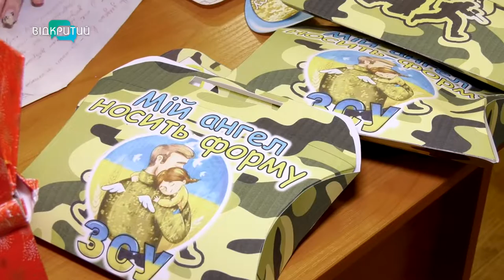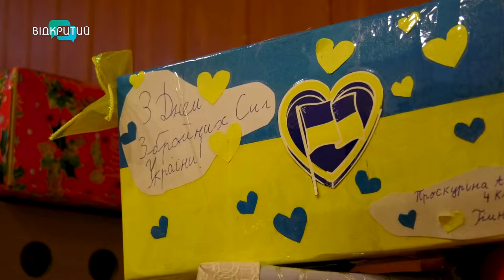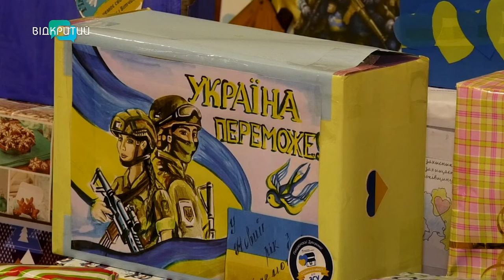«Скринька – оберіг для ЗСУ»: школярі Дніпра пакують подарунки для військових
Пакують тепло та любов. Школярі Дніпра збирають подарунки для військових. У скриньку діти кладуть смаколики, шкарпетки та найцінніше – свою підтримку. Передають й малюнки та обереги. Скільки вже зібрали пакунків та які теплі слова пише малеча українським захисникам – наша Ольга Величко розповість.